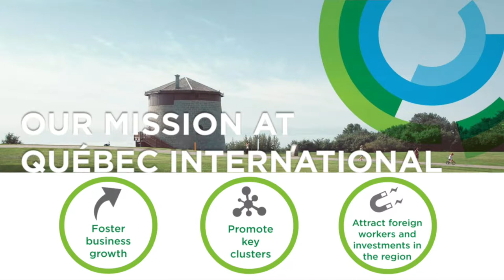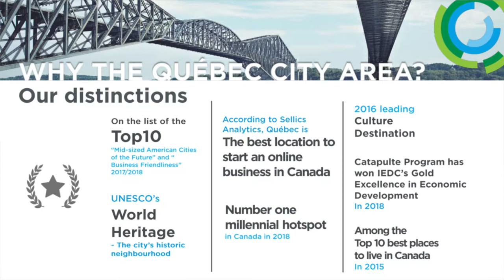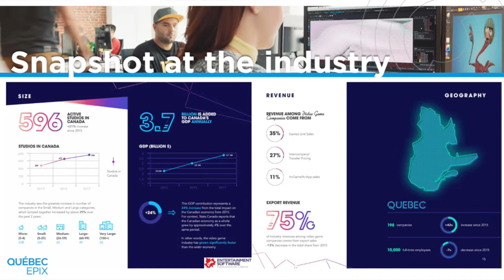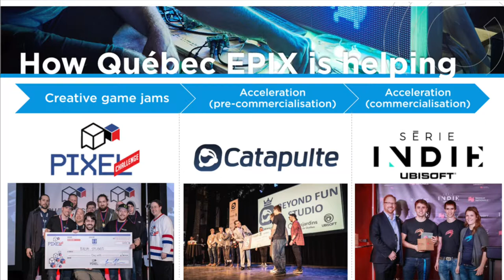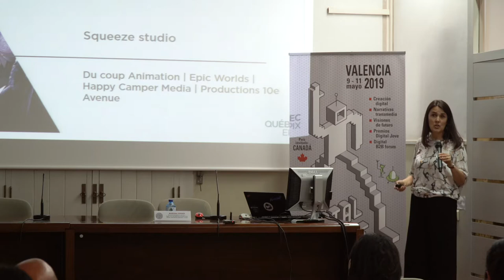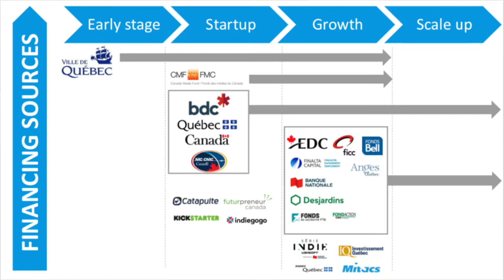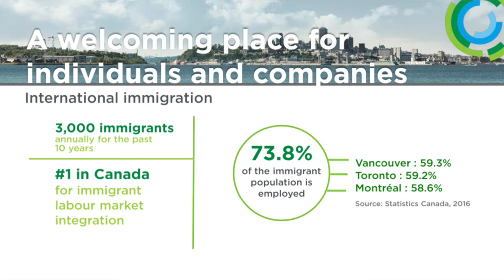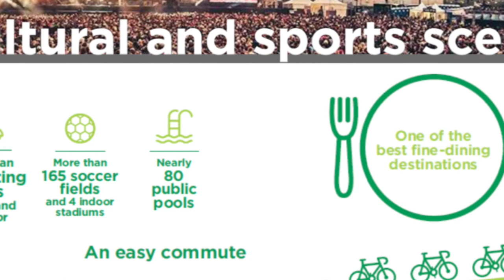Mariona Ferrer - Québec International (Canada) | Keynote Presentation - 10 May | Digital Jove 2019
UIMP Valencia - Palau de Pineda | Valencia, Spain

Título:
"El Ecosistema de Industrias Creativas Digitales de Québec"

Passionate about new technologies and particularly fascinated by the role they play in the arts and entertainment, Mariona Ferrer leads the effective planning and execution of Quebec city Digital Arts and interactive entertainment sector. Originally from Barcelona, Mariona has in-depth understanding of the challenges tech businesses face when both starting up and expanding. Armed with international experience, Mariona sets up initiatives that meet the needs of businesses and coordinates the efforts of the sector’s major actors. She has an impressive amount of experience in linguistic engineering and economic development, specifically relating to strategic and operational development of consulting/mentoring, financing and tech development programs for start-ups.

Québec International is the economic development agency for the Québec City provincial capital region. Mariona Ferrer is Business Development Director – Digital Arts and Interactive Entertainment at Québec International

Digital Jove 2019 | 9-11 May 2019 | Valencia, Spain